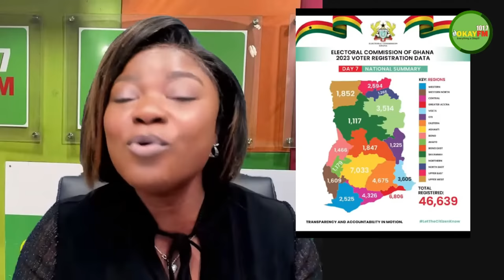Mahama in comfortable lead while Ken Agyapong unleash attacks on Bawumia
Mahama in comfortable lead while Ken Agyapong unleash attacks on Bawumia, Bloody E.C registration & Fix De Country Demo

Register and join me on this network for faster and interesting interactions